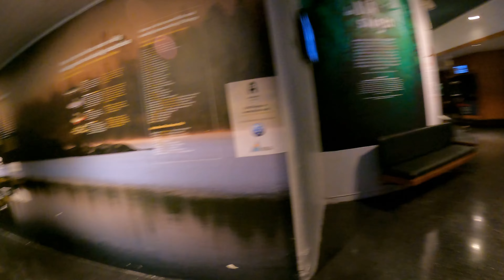Virtual Tour: Bergen Aquarium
Hello Travelers!!! You are currently watching on Bergen Aquarium.
The aquarium is rather small - so is it worth to visit it?

I will not rate it for you, but if you check the movie, you will get an impression how the inside looks like and if it is worth for you to visit it.

-vorgewandert-